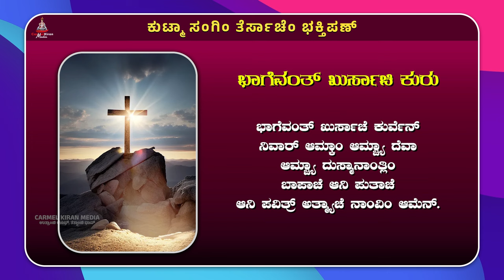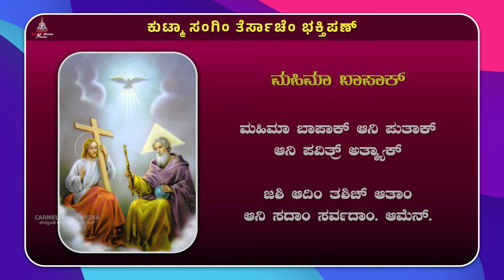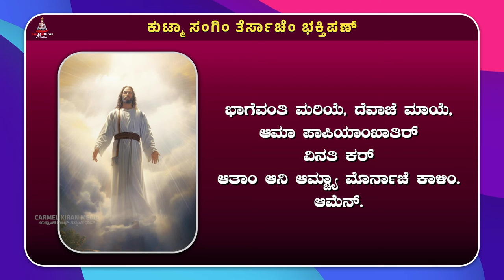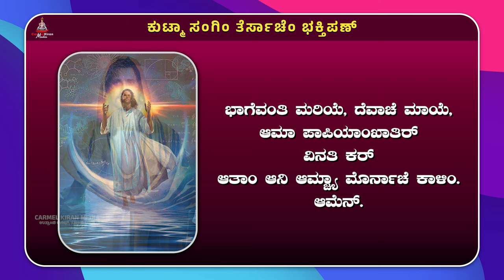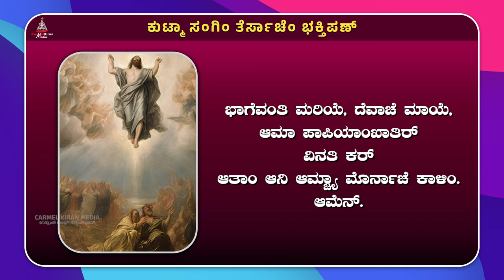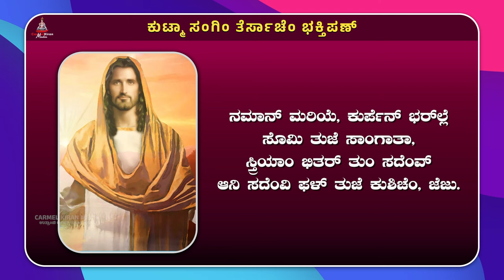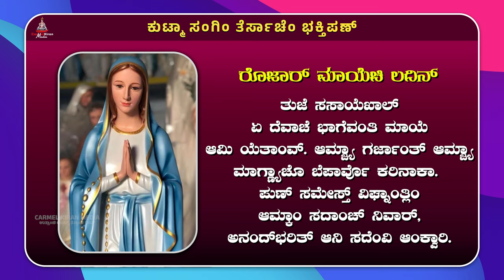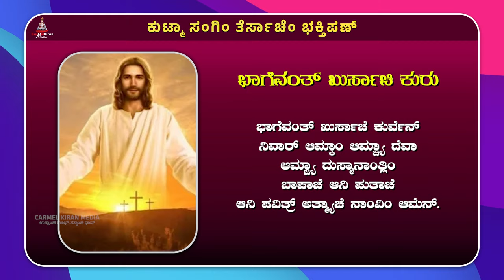ಕುಟ್ಮಾ ಸಂಗಿಂ ತೆರ್ಸಾಚೆಂ ಭಕ್ತಿಪಣ್ | July 06 | Carmel Kiran Media